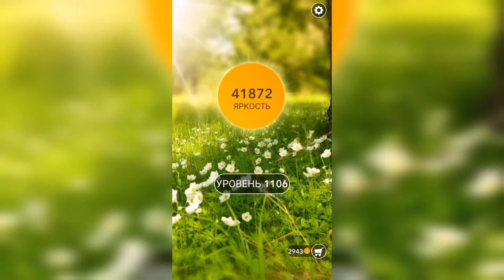Word / Слово Крест: Поиск русского кроссворда / Уровень 1106